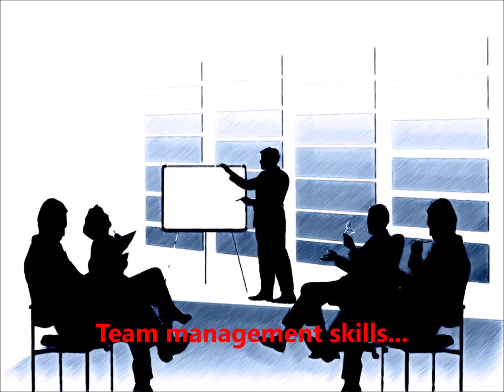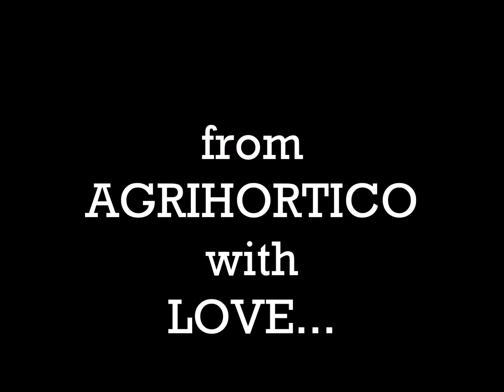Important Life Skills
Life skills are important for success in both personal and professional life. There are various kinds of life skills that can be acquired with constant practice and conscious efforts.